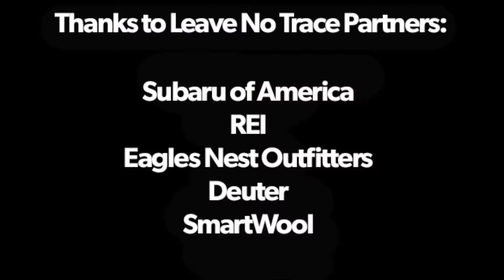Don't Forget to Fluff The Duff!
What is the, "duff"? Duff, is the layer of ground made up of leaves, sticks, and loose organic soil. This layer of duff can be easily compacted by tents at campsites.Avoid leaving your mark by fluffing the duff after your stay, keeping the campsite looking as pristine as possible for others to enjoy.